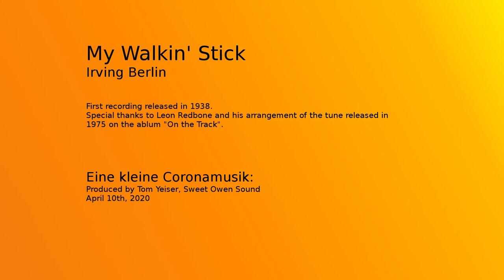My Walking Stick (cover)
Irving Berlin apparently wrote this song for the theater in the 1930's.  It was first recorded in 1938. This arrangement was adapted from the great Leon Redbone who covered the song in his 1975 LP release 'On the Tracks".

Hope you like it, Tom Yeiser.